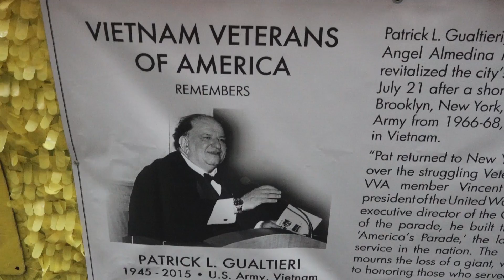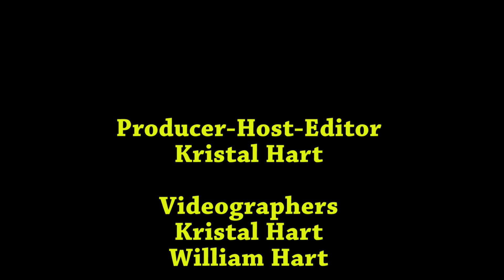Veterans Day Parade New York City 2015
New York City Veterans Day Parade 2015
Featured speakers:  Richie Cicieri, Vietnam Veteran; Emily Ertz, Miss New York; Fred Gasior, Vietnam Veteran Airforce; Jim Sorenson, Navy Veteran; Hector Guzman, US Army Vietnam Veteran; Gabriel Stefania, Chairman NYC VVA Restoration Committee; Robert Steffan, US Army Vietnam Veteran; Benjamin Marrero Jr., US Army Gulf War; Michael Freund, US Army Vietnam Veteran; Mary Cooney, daughter of John J. Cooney; Edward Schloeman, Chief Master Sergeant Marines (ret.);
Jesse Maier, USS New York; Ben Simons, USS New York and Captain Christopher Walker, US Marine Corps.